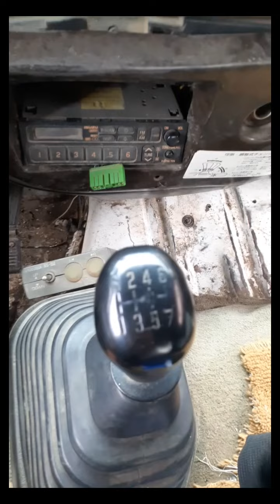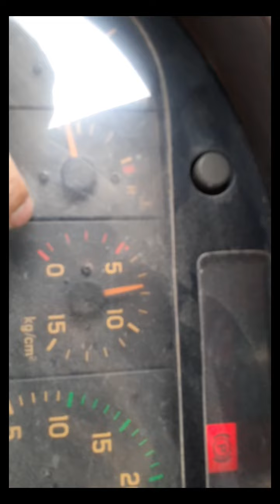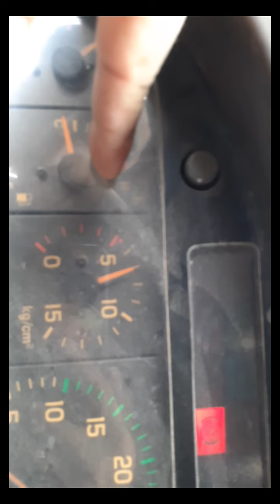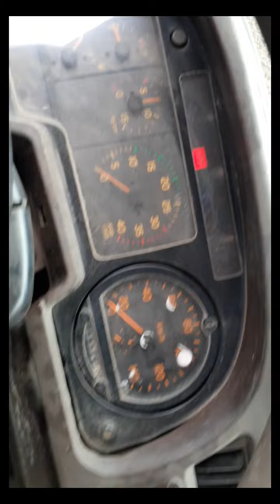kunting kaalaman sa pagdrive 6hh1-1 forward